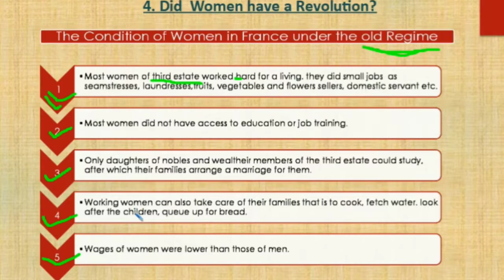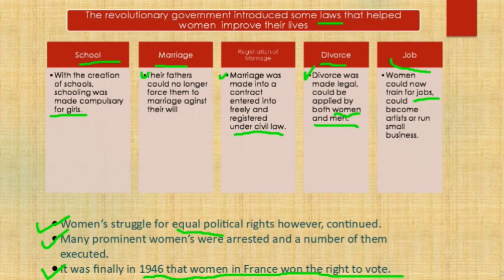HIST Class IX Ch 1 Part 5